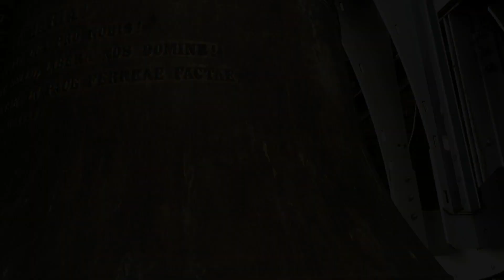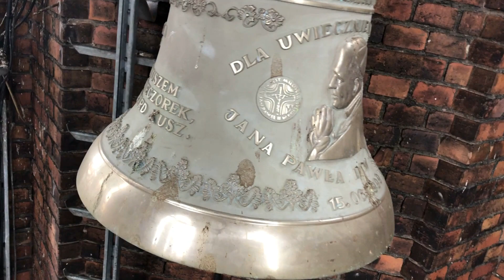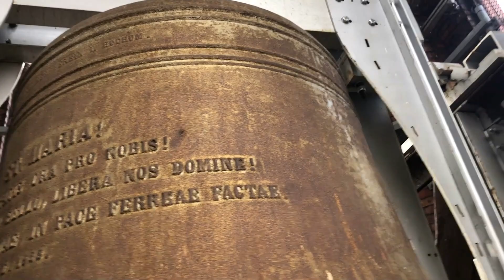Niemiecka inżynieria w gliwickiej katedrze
Zapraszam Was do gliwickiej katedry, gdzie przed ponad 100 laty niemieccy inżynierowie zastosowali unikalne rozwiązanie ułożyskowania dzwonów.
Na wieży znajdują się pochodzące z 1922 roku trzy dzwony z Bochum oraz z 1999 roku dzwon Anny i Wacława Felczyńskich
Zgodnie z tabelami z Bochum powinny mieć tonacje b/0-cis/1-e/1 co odpowiada wagom
3250 kg -1900 kg - 1150 kg